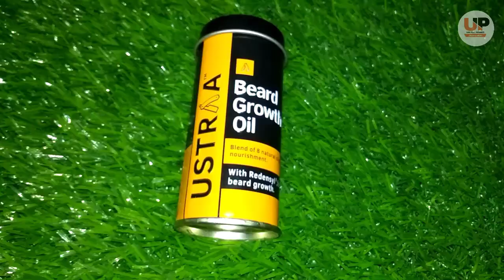Beard Growth Oil | Ustraa Beard Oil Review In Hindi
No.1 Beard Growth Oil | Ustraa Beard Oil Review In Hindi

price :- 399 ₹

hello frinds in this video i will show you full detaild review on ustraa
for complet information like uses. benifits. side effects. watch this video till the end.

My mobile
My tripod
My camera
My mike